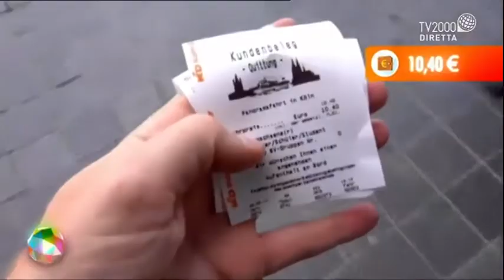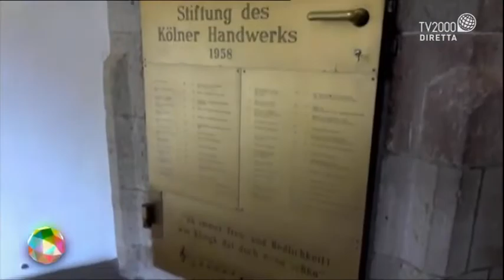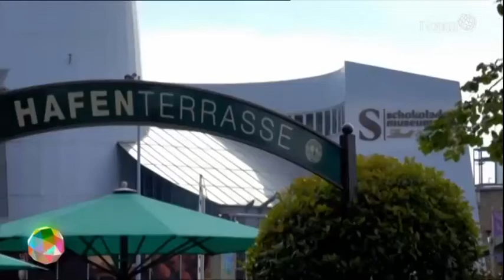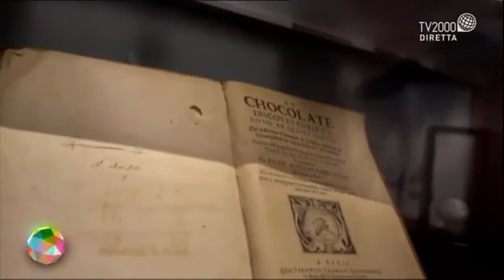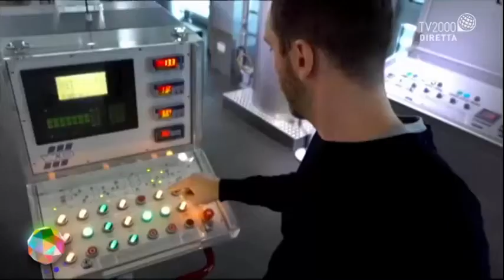Mr Low Cost - Colonia (il mondo insieme di Licia Colò)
Missione: visitare Colonia con un budget di 250 €. Seguiamo Mr Low Cost e vediamo se la  missione ha avuto successo.